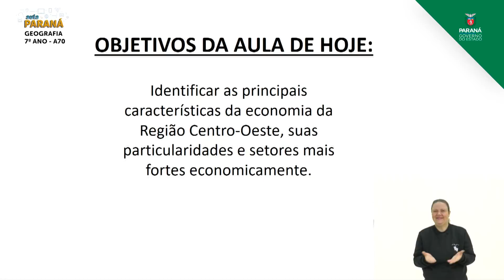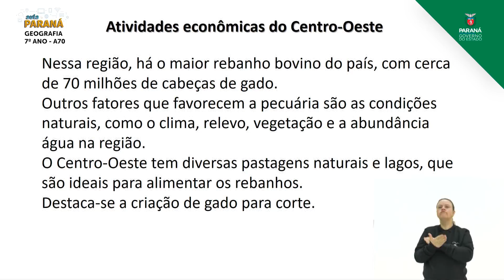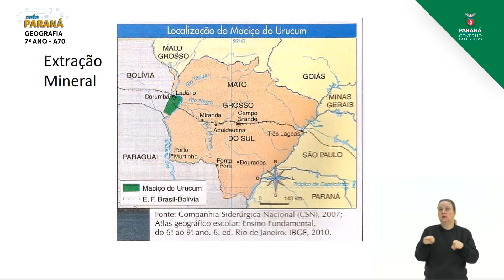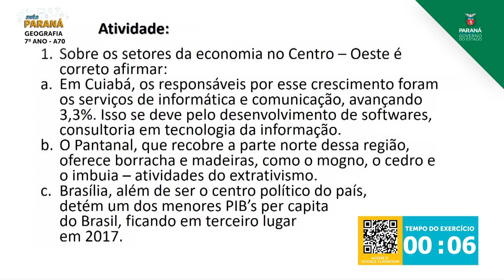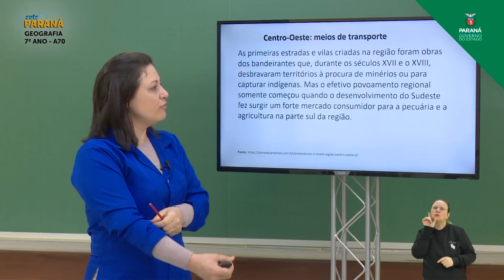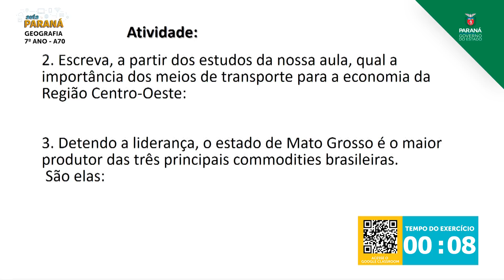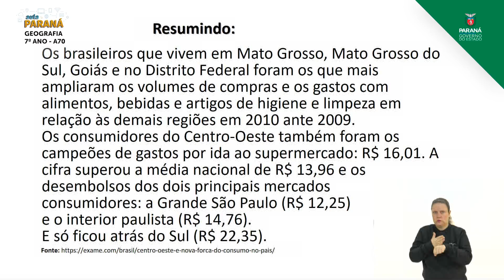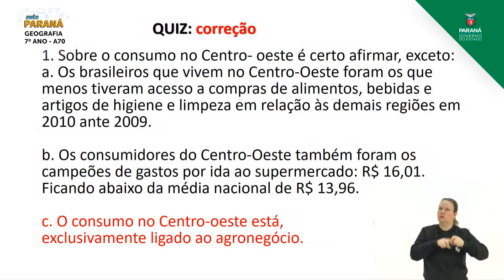7º Ano | Geografia | Aula 70 - População e Trabalho: Produção, Circulação e Consumo de Mercadoria...